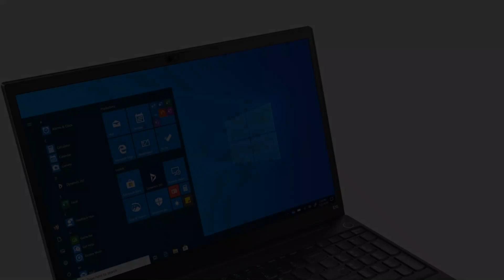Photos of the Lenovo 15 | Not A Review!